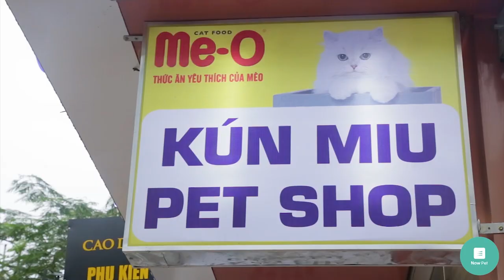Kún Miu pet shop & Grooming - Chuỗi cửa hàng thức ăn, phụ kiện và dịch vụ cho chó mèo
Kún Miu là cửa hàng chuyên cung cấp thức ăn cho chó, thức ăn cho mèo, phụ kiện chó mèo, đồ chơi cho chó mèo, cát vệ sinh cho mèo và những vật dụng khác thức phẩm dinh dưỡng dành cho thú cưng của bạn.

Ngoài ra chúng tôi còn cung cấp dịch vụ cắt tỉa cho chó mèo, tắm cho chó mèo, trông giữ thú cưng và vận chuyển thú cưng 1 cách chuyên nghiệp nhất.

 KÚN MIU PET SHOP – SỰ LỰA CHỌN TỐT NHẤT CHO THÚ CƯNG CỦA BẠN! 😺
♛ Cơ sở 1: 135 An Trạch - Đống Đa - Hà Nội
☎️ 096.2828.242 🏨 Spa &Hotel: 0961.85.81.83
♛ Cơ sở 2: 3 Tô Hiệu - Cầu Giấy - Hà Nội
♛ Cơ sở 3: 7 Hồng Mai - Hà Nội
♛ Cơ sở 4: 2 ngõ 41 Khương Đình - Thanh Xuân - Hà Nội
♛ Cơ sở 5: 104 Nguyễn Văn Cừ - Long Biên - Hà Nội
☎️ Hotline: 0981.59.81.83